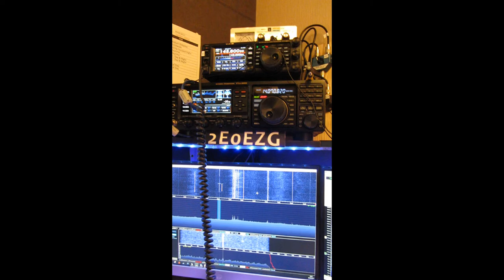Yaesu MD200 A8x Microphone FOR SALE